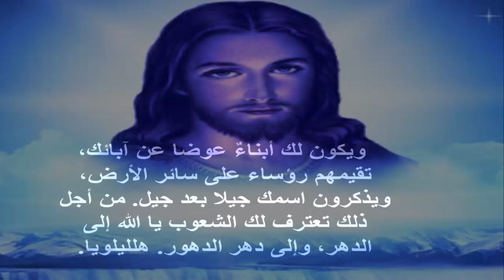فى نصف الليل صرخت الليل يارب يارب استمع لى ارحمنى واغفر خطاياى